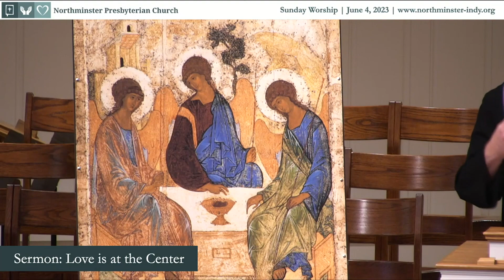Love Is at the Center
Preached by Rev. Brian Shivers on June 4, 2023.